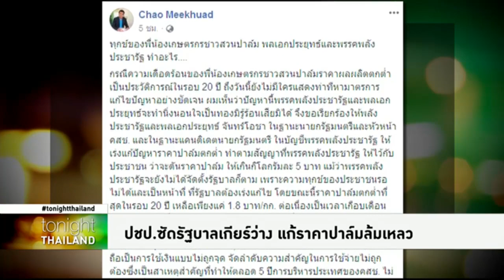Tonight Thailand - ปชป.ซัดรัฐบาลเกียร์ว่าง แก้ราคาปาล์มล้มเหลว - Short Clip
พรรคประชาธิปัตย์ อัดรัฐบาล พล.อ.ประยุทธ์ เกียร์ว่าง แก้ปัญหาราคาปาล์มล้มเหลว ระบุตกต่ำสุดในรอบ 20 ปี ราคาเหลือแค่กิโลกรัมละ 1.60 บาท